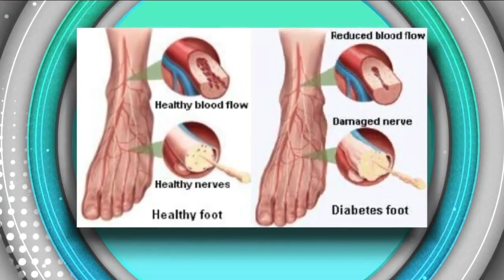Comprehensive Approaches To Peripheral Neuropathy // Front Range Medical Center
Get a consultation for just $27, review your health history and get a neuropathy specific evaluation at Front Range Medical Center!